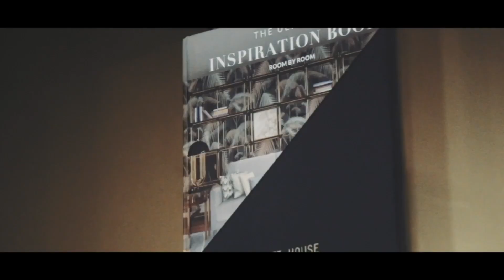Cocolea Furniture Our Process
Discover a glimpse into our process of customized furniture